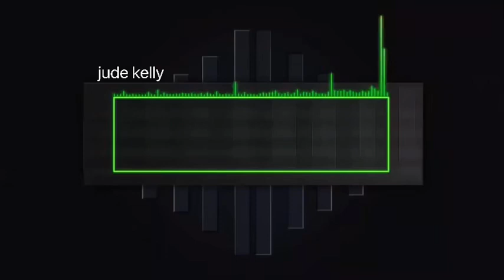17 January 2021